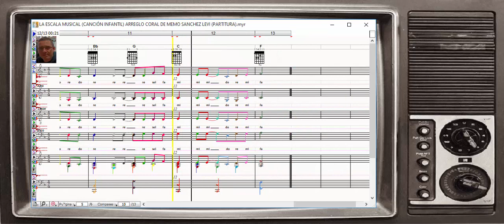LA ESCALA MUSICAL / CANCIÓN INFANTIL / ARREGLO CORAL DE MEMO SANCHEZ LEVI / PARTITURA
Aquí en este vídeo te ilustro mi arte de arreglo coral y musical utilizando 4 voces virtuales (Inteligencia Artificial IA) como guía o referencia a bajo volumen en dB para que no se distorsionen ya que no son voces reales.

MIS LIBROS EN AMAZON (LA BIBLIA MUSICAL Y OBRAS INEDITAS):